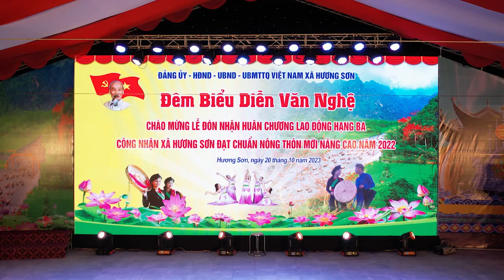DÂN VŨ THÔN HỘI XÁ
PHOTOGRAPPHY NGUYỄN HÒA 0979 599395